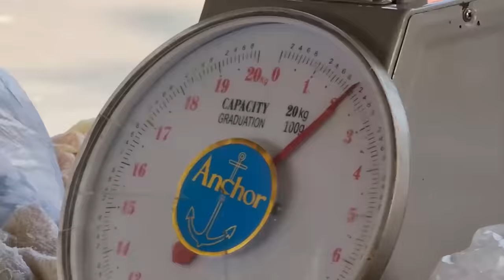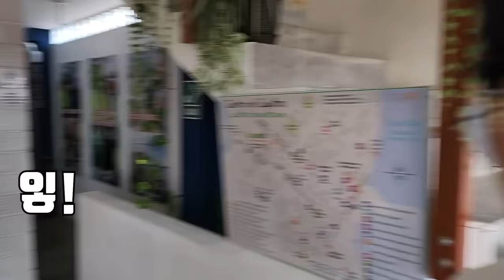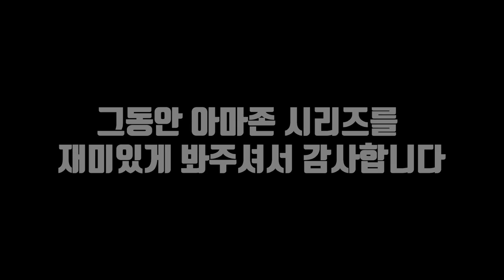아마존을 떠나 은혜를 만나러 갑니다..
드디어 아마존 마지막 영상입니다!
정말 아마존에서 값진 경험 했고 이 모든게 다 여러분들 덕에
할 수 있었던 경험이었습니다!
항상 너무 감사합니다!
마지막까지 재미있게 봐주시면 너무 감사드리겠습니다!
라랑해요!